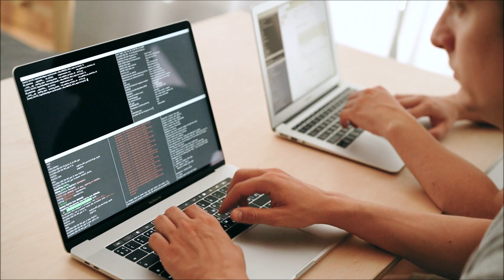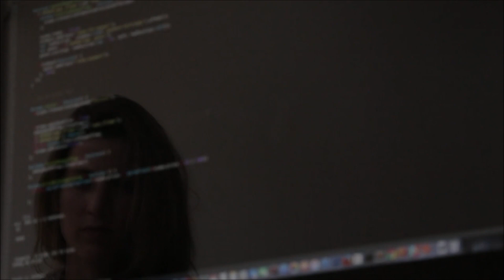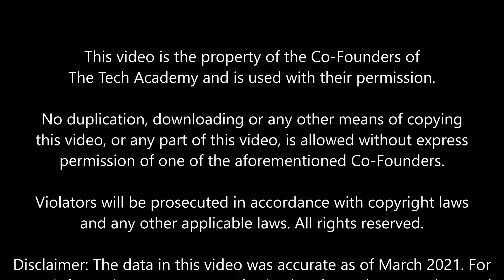An Introduction to The Tech Academy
In this video, Erik Gross (Co-Founder of The Tech Academy) provides a rapid explanation of our school and what sets The Tech Academy apart.